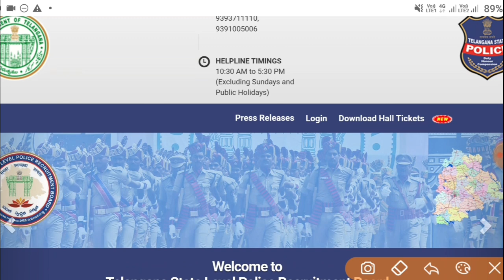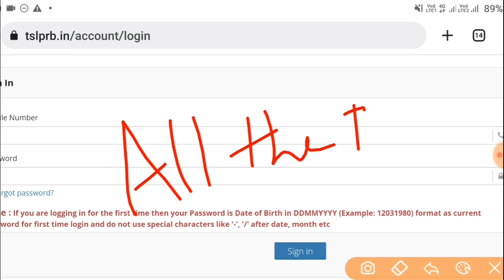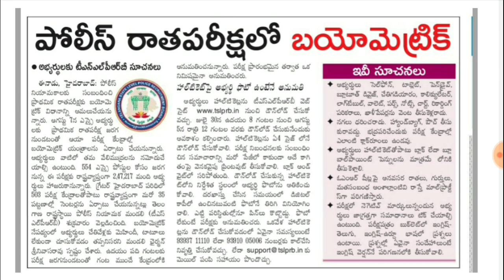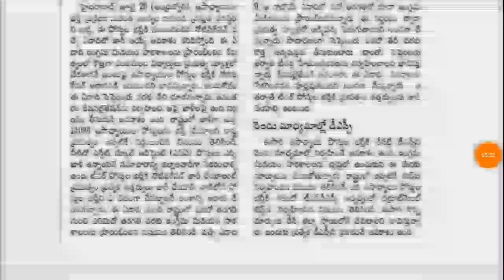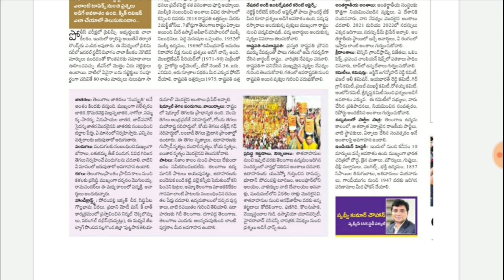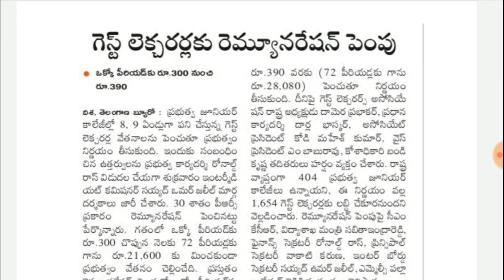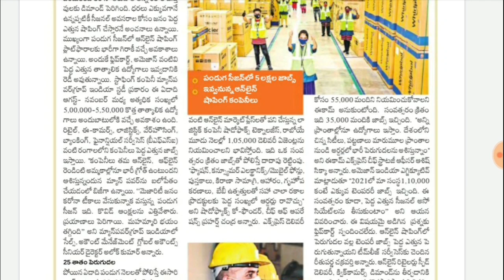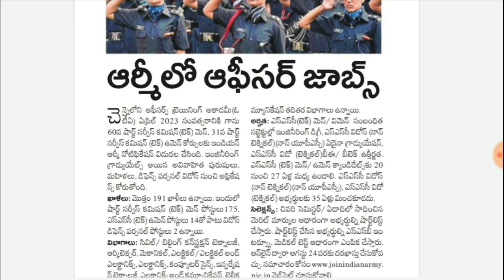TS SI Hall Tickets Download || Tspsc Latest News Today || TS DSC Latest News Today || Jobs In Telugu